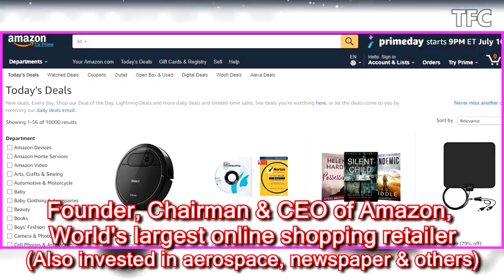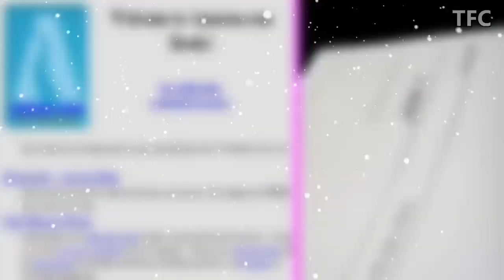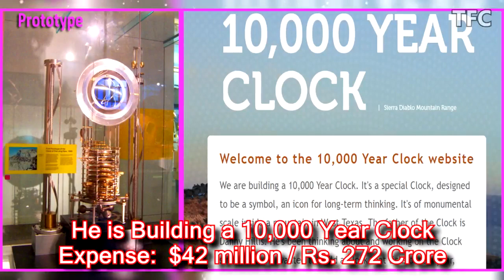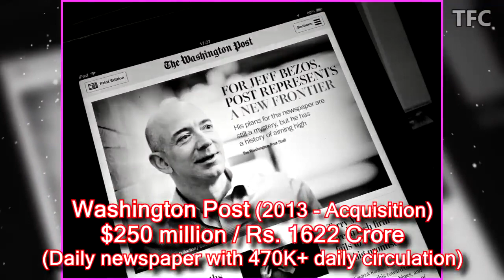Celebrity Profiles | Jeff Bezos (Amazon) Life Story, Net Worth, Cars, House, Private Jets, Lifest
Celebrity Profiles |  Find out all about Jeff Bezos, Founder of Amazon.com, Net Worth, Life Story, Biography, Income, Cars, House, Private Jets and Luxurious Lifestyle

Image Credits:
Jeff Bezos at the ENCORE awards
Author Steve Jurvetson
derivative work: King of Hearts

English: Albuquerque and Interstate 25 in New Mexico, USA
Author Sahmeditor

Source Flickr: Bezos’ Iconic Laugh
Author Steve Jurvetson

Amazon Kindle Jeff Bezos, founder and CEO of Amazon.com
Author: Ian MacKenzie
photo by AP

Amazon Warehouse
Author: Scott Lewis

Now home to the Textile Museum, Washington
Source Own work
Author AgnosticPreachersKid

25 Central Park West (The Century)
Author David Shankbone (attribution required)

English: Amazon Headquarters at South Lake Union
Author Jordanatvulcan

English: Honda Accord
Author OSX

Deutsch: Dassault Falcon 900EX M-FALC (at MUC) with S-duct
Author Netopýr 蝙蝠 19:45, 2. Mai 2009 (CEST)

Secretary of Defense Ash Carter meets with Jeff Bezos on May 5, 2016
Source
Author DoD photo by Senior Master Sgt. Adrian Cadiz (Released)

Amazon founder Jeff Bezos starts his High Order Bit presentation.
Source Etech05: Jeff
Author James Duncan Davidson from Portland, USA

Clock of the Long Now Prototype, Science Museum, London
Source Transferred from en.wikipedia
Author Pkirlin at en.wikipedia

Author: Esther Vargas

A Whole Foods Market in Markham, Ontario
Author ChadPerez49

Artistic illustration of a New Glenn rocket's launch
Source
Author Blue Origin

Etech05: Jeff Bezos
Author: James Duncan Davidson

Income
Net Worth

House & Properties
Washington Mansion
Beverly Hills Mansion
Lake Washington House
Medina mansion
Century Tower Apartments, Manhattan

Cars
Honda Accord

Private Jet
Dassault Falcon

Island

Yacht

Watch Collection

Security Expense 2016

Washington Post (2013 - Acquisition)

Whole Foods (Ongoing Acquisition)

Other Investments (Few of them)

Blue Origin (Founder - He sells Amazon stock to invest)

Google investment

10,000 Year Clock

Acted in ‘Star Trek Beyond’

 - Film Division

Charity
$35 million (Cancer Research)